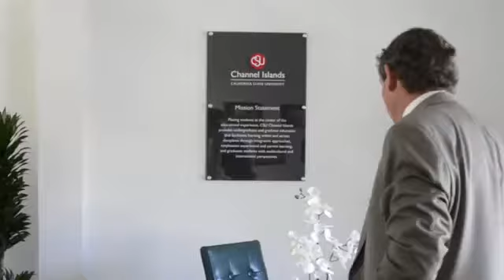Chancellor White at CSU Channel Islands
Chancellor Tim White visits CSU Channel Islands in the Spring of 2013 and discovers the Pioneering Beauty of the campus.